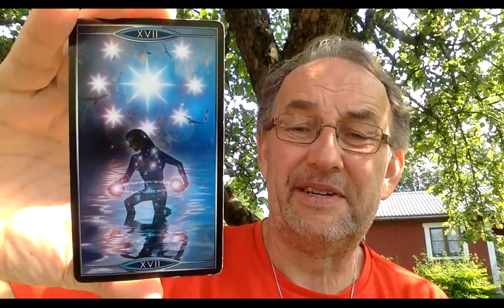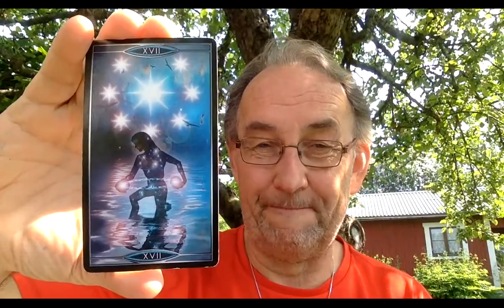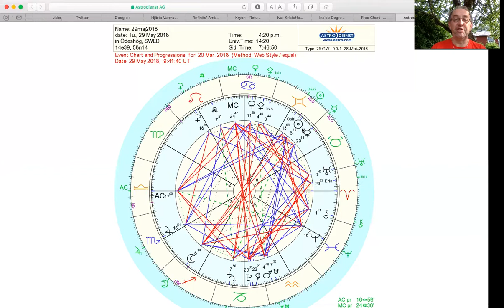Full Moon Aldebaran-Antares 28-30th of May 2018!! Sale 30% Starseed readings!!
SALE 30% during May!! Starseed readings to pinpoint your cosmic origins, 1h recorded interpretation and a very long, written report for Sale price 126 USD (Ord 180 USD). Or a 1h Zoom meeting. Payment split is possible.

New: Qvantum Skipped Step Astrology reading! 40 min Zoom meeting or a recorded version for 60 USD.

Mini Qvantum Numerology and Astrology reading! 30-40 min Zoom  with a short written report for 60 USD.

Qvantum Astrology readings by Zoom or Skype!! 1h Natal + Progressed +Draconic chart for 100 USD. You can also order a recorded version, 45-50 min, for the same price. Payment split is possible.